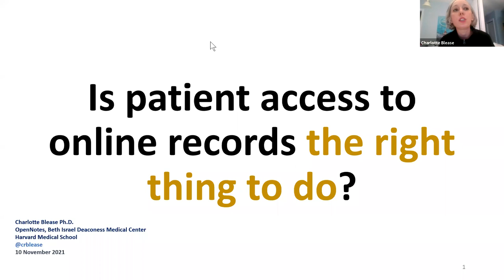Why is failure to give patients timely access to their health records a failure of medical ethics?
In the first of this BMJ Webinar series, the panel discussed the ethical challenges, misconceptions, and potential or perceived downsides to patient having access to their health records. They also covered frequent objections such as patient harm, loss of trust and diminished autonomy.

Host: Henry Scowcroft (BMJ)
Presenters: Charlotte Blease (Harvard Medical School) and Adam Hayden (patient advocate)
Panellists: Hanife Rexhepi (University of Skövde), Alex Kafetz (Beamtree), Harlan Krumholz (Yale University)

Forthcoming webinars will cover the issue from other angles:

- Cultural and professional barriers
- Health Inequalities
- Bureaucratic, governance and legal issues